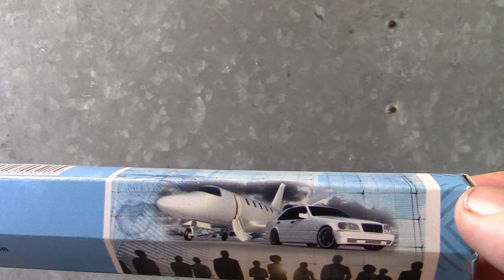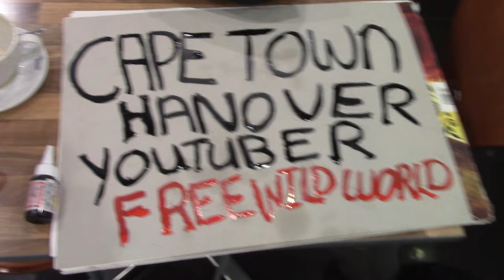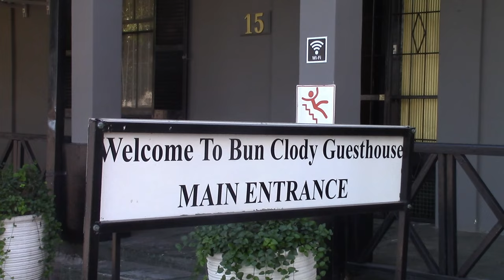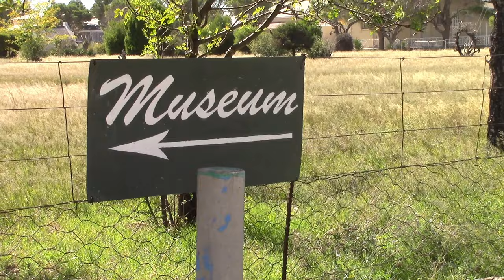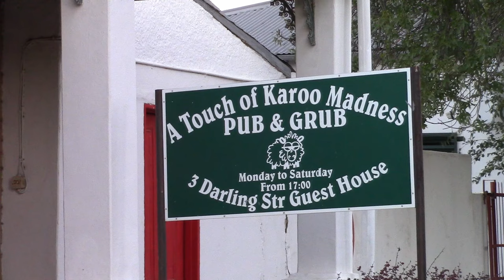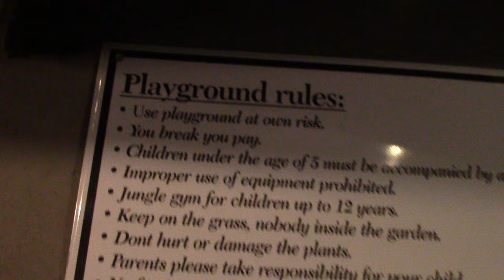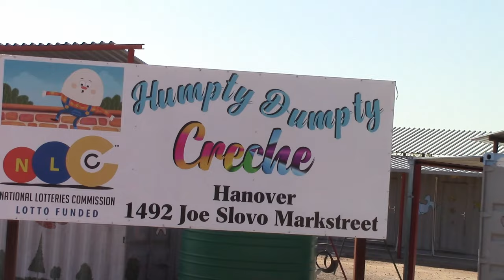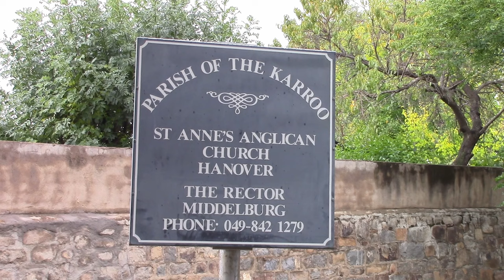HANOVER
IN THIS EPISODE: I visit the small town of HANOVER in the Great Karoo region of South Africa.

SUPPORT: If you like what I do you can help me to do more by supporting me. It would be GREATLY appreciated and you will be mentioned in my next vlog.

LINKS:
SIMILAR:

The Free Wild World channel covers places, people, events, and philosophies about life and the universe.